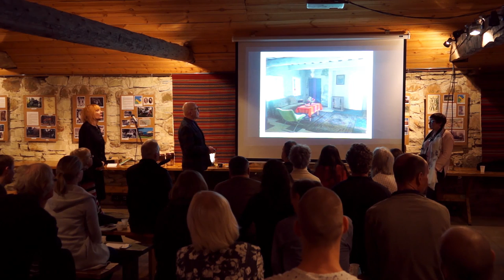"Pivarootsi Kõrtsi talu lugu", Ülle ja Andrus Vaarik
Läänemaal sai edevate aknaluukidega vanast kõrtsist Ülle ja Andrus Vaariku suvekodu. Uued lahendused koos vana taastamisega viisid romantilise ja nägusa lõpptulemuseni.

Ettekanne on salvestatud Eesti Vabaõhumuuseumis 2017. aastal Vana maamaja päeval.
Salvestus: Baltic Broadcasting OÜ.